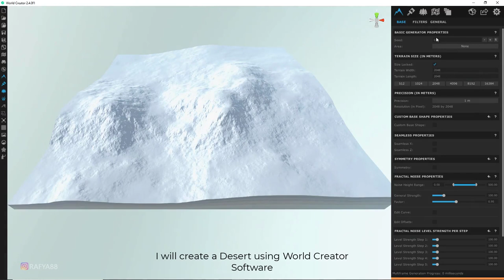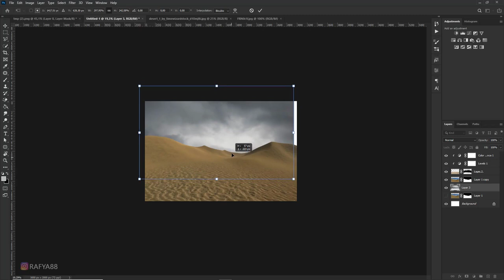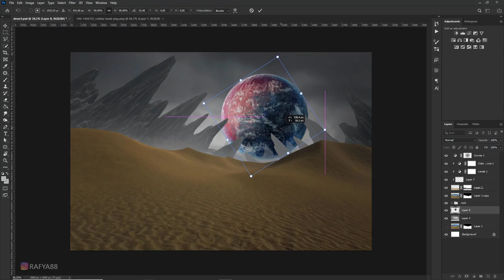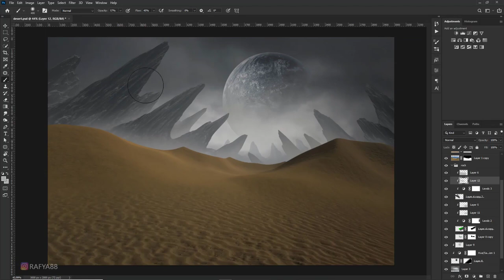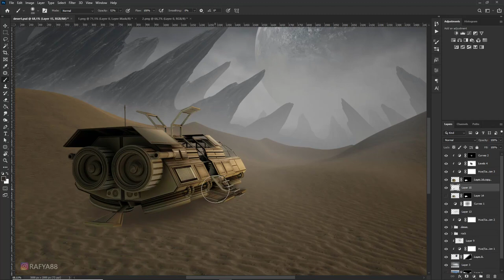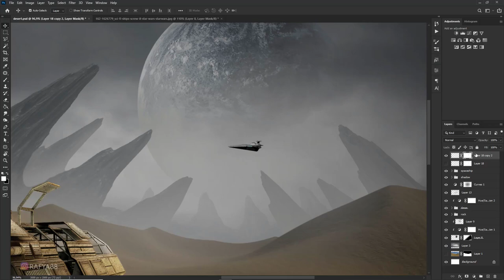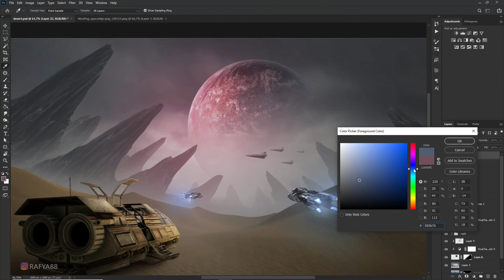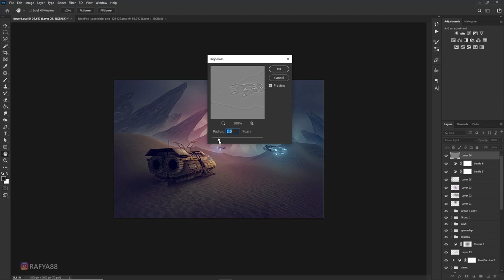Sci-Fi Photo Manipulation Scene Effect Tutorial Photoshop World Creator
In this video I want to show you how to make Sci Fi photo manipulation scene effect in photoshop and I also use World Creator software to create deserts and rocks